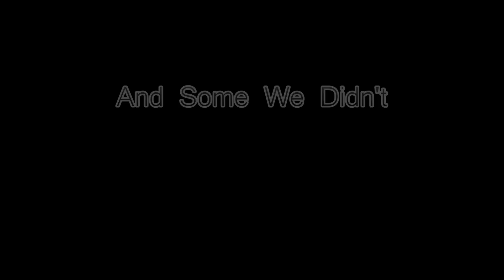Aru/Stay Up Trailer | 24 HOUR STREAM Announcement & New Twitch Link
And yes, Mahoyo IS confirmed to be starting in march, save for some horrible event that messes everything up

In retrospect, I kinda regret making this trailer, it was a bit much...